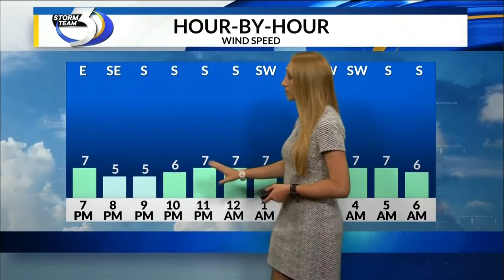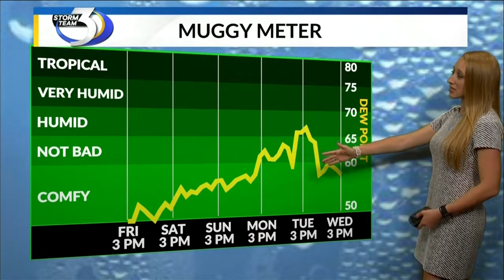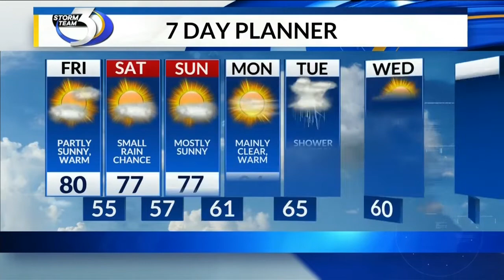LOCAL 3 THURSDAY NIGHT WEATHER FORECAST 7/14/2022